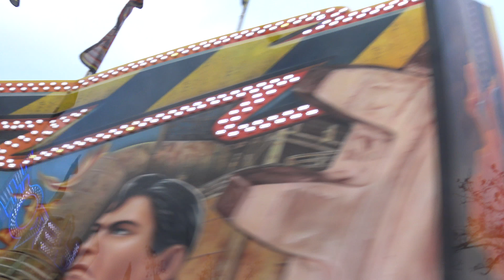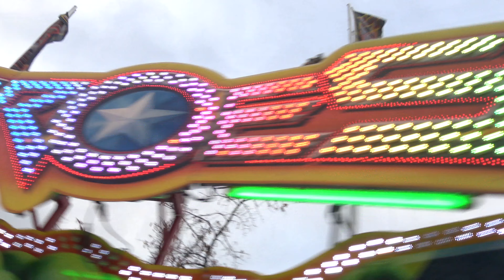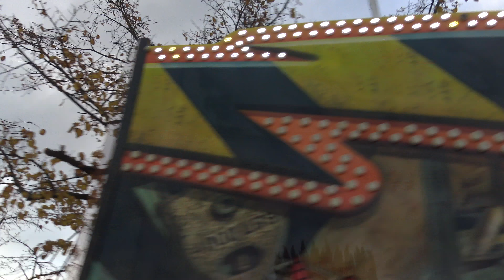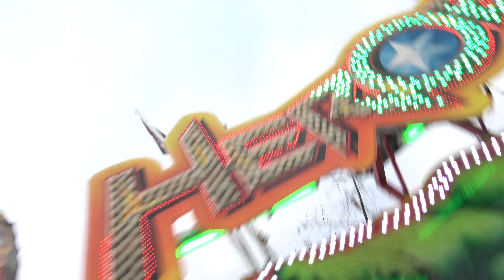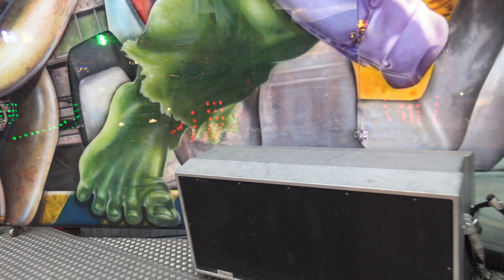Heroes (Fick) - Innenfahrt/Onride [Leer - Gallimarkt 2017]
Heroes vom Schaustellerbetrieb Fick auf dem Gallimarkt in Leer 2017.

Orbiter Marke Tivoli Enterprises